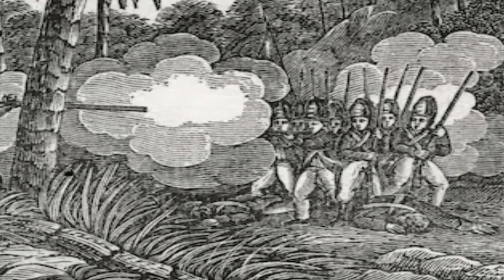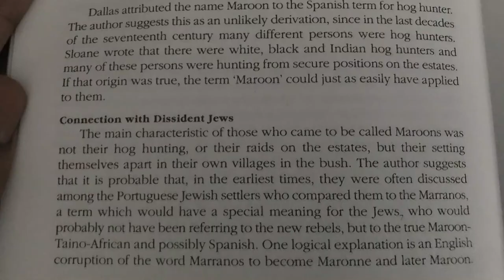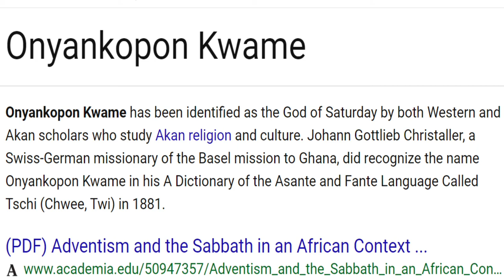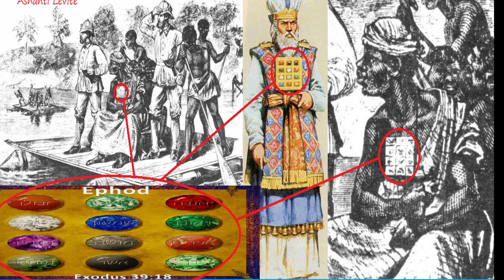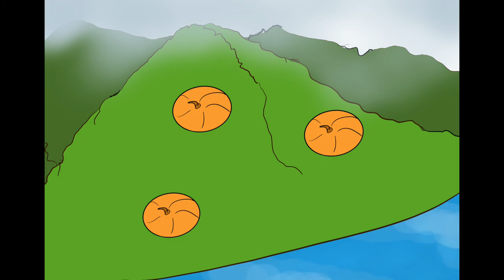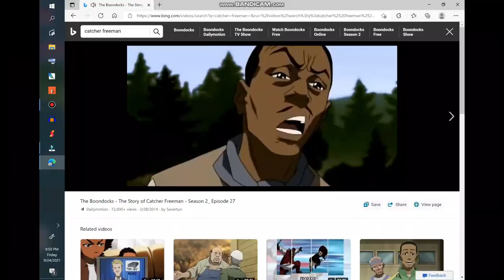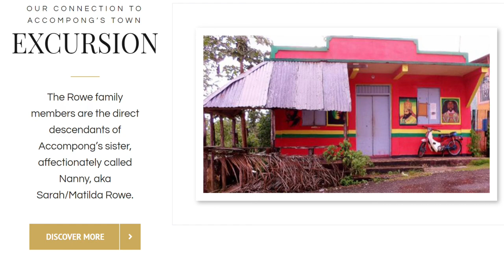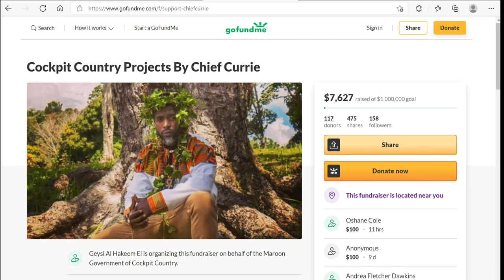QUEEN NANNY OF THE MAROONS